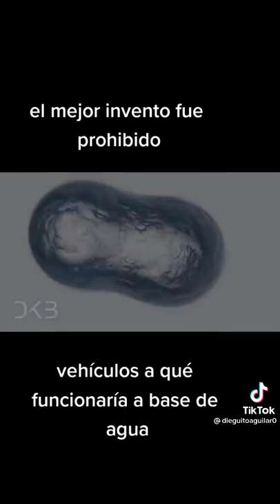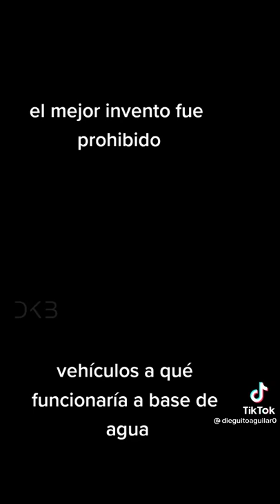ide que salvaria al mundo del cambio climatico y la tirra fuera mas benévola con el hombre